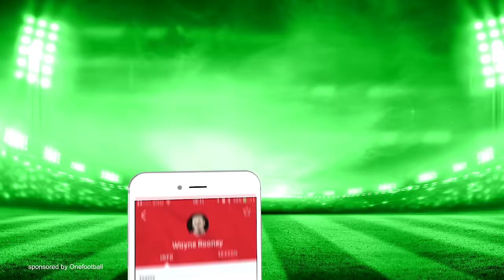KYLIAN HAZARD - Welcome to Chelsea - Unreal Skills, Goals & Assists - 2017 (HD)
Kylian Hazard ► ScoutNation™ - Home of Football: Reviews for YOU, chosen by YOU.
Kylian Hazard is a 22 year old Belgian footballer who plays for Chelsea FC. This video shows all of his goals, assists and overall play from the Hungarian National Cup and 1st division of 2015/16/17 season up until the date this review was published.

Song Name #1: Moleman - Lucid
Song Name #2: Meizong - Melood
Song Name #3: Tobu & Jim Yosef - Miracle